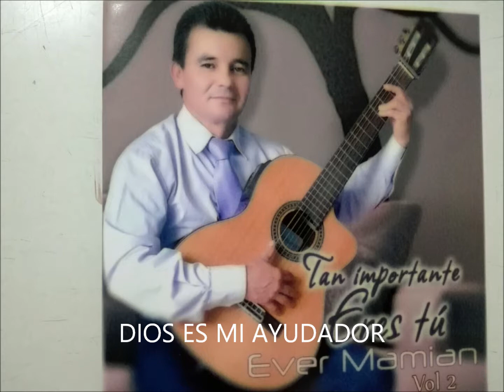NO HAY MEJOR LUGAR EVER MAMIAN IPUC MISION G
este canal va dirigido para personas que gusten e musica cristiana,ademas para todos las personas que deseen aprender ingles o quieran aprender atocar algun instrumento,muy pronto estaremos llevando a tu casa un contenido educativo que te ayudara a invertir mejor tu tiempo